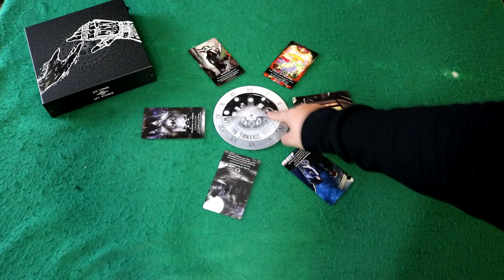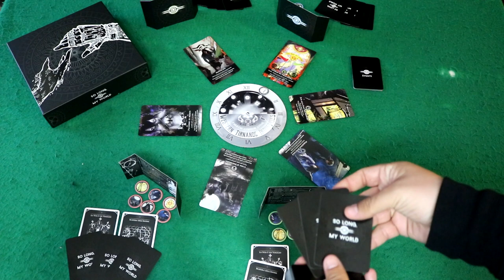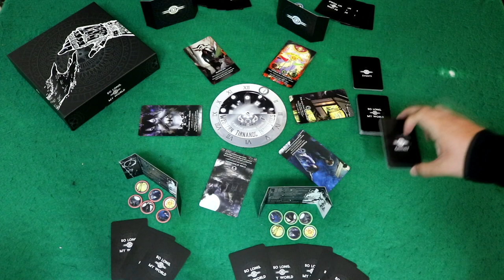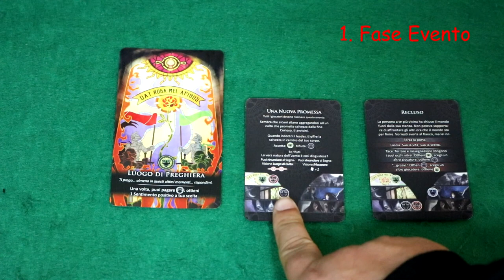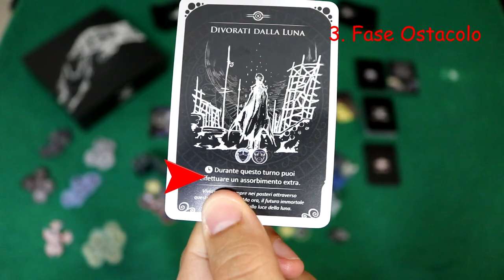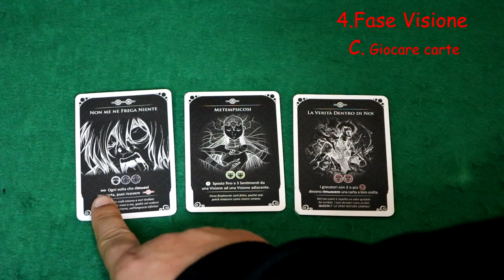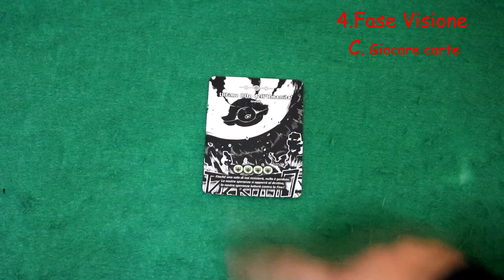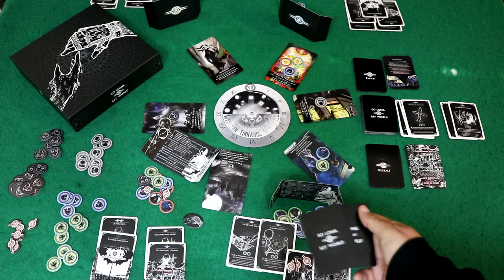So Long My World [Tutorial]-[The Rolling Gamers]#6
Mancano poche ore alla fine del mondo , voi come passereste le ultime 12 ore di vita?
Oggi vi spiegheremo in dettaglio il il Boardgames arrivato 2° al Modena Play come piu bel gioco.

E voi come passereste le ultime ore di vita?